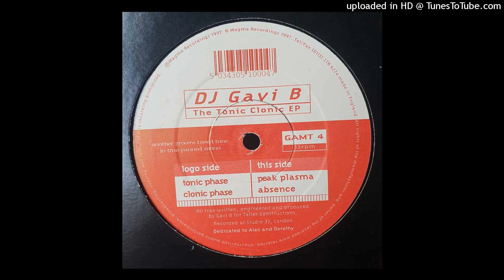DJ Gavi B - Absence